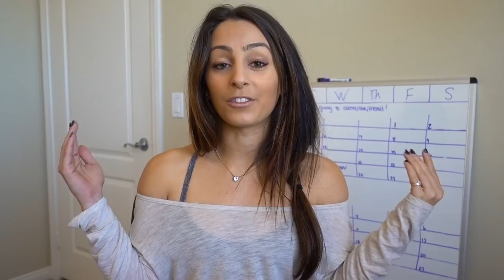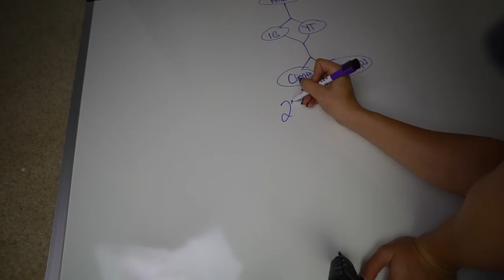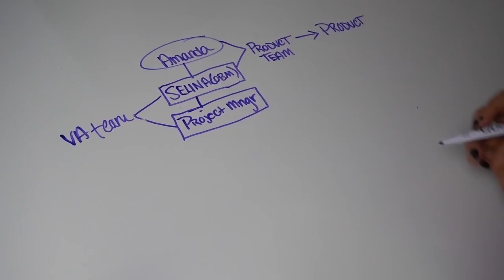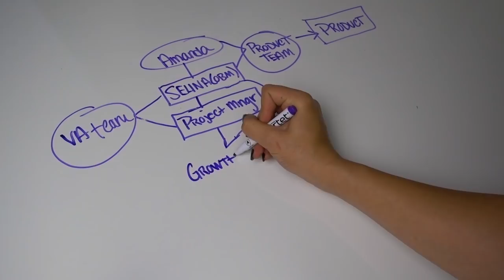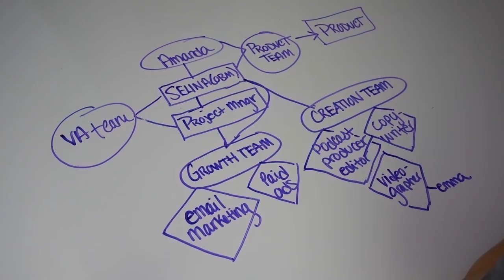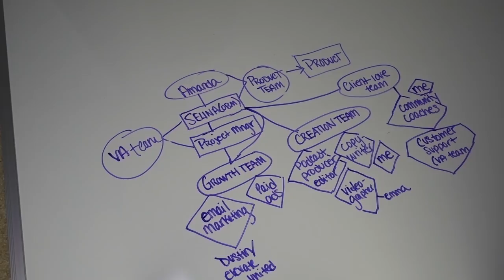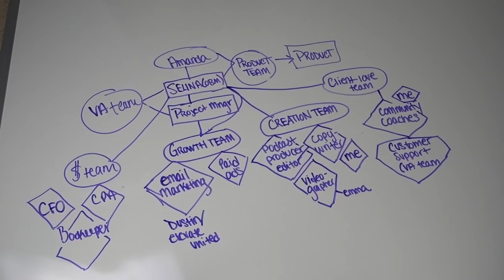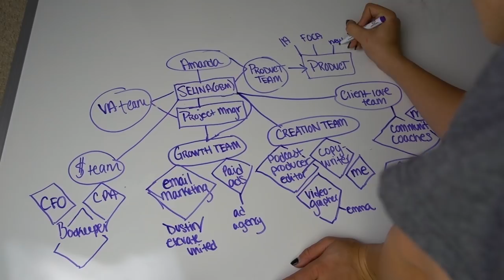Structure Your Business For Growth (Full Chart Example)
I show you how I have my business structured between my team members, products, client love, growth, and finances! My goal with this video was to show you what's possible, and open your mind to the idea of growing and scaling your businesses - and not being afraid to invest in it!

StrategicSauce.com